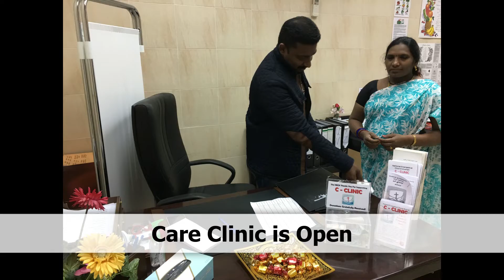TLC NEWS 21 Sept 2018